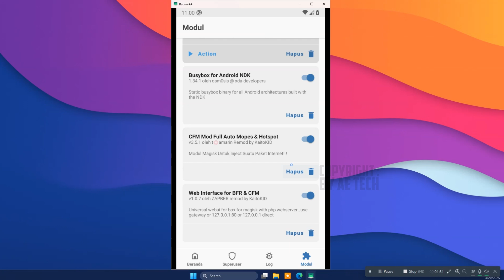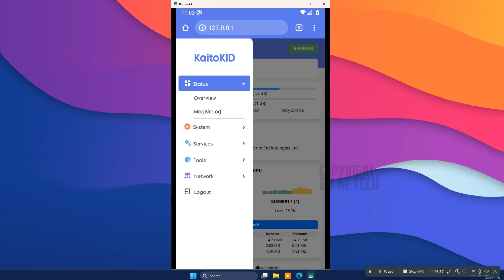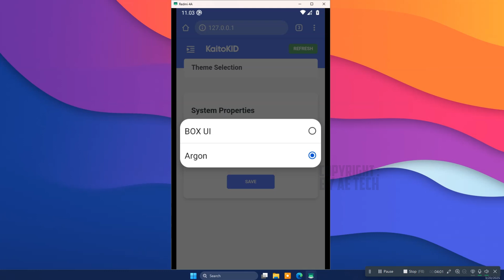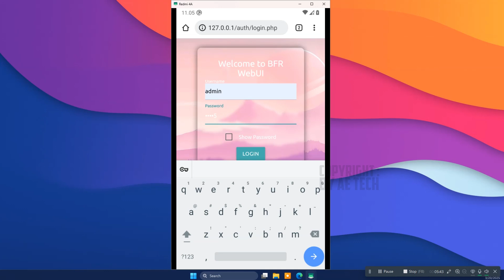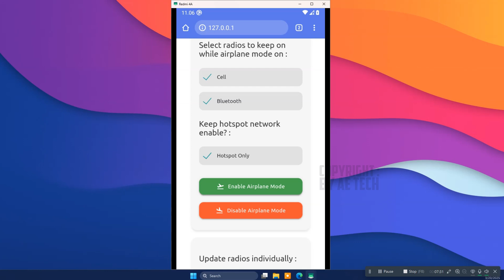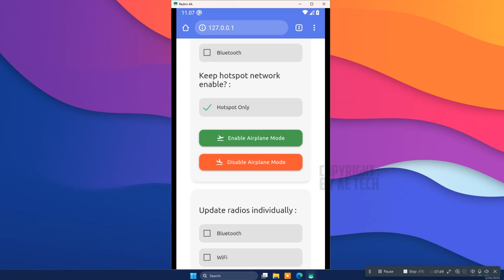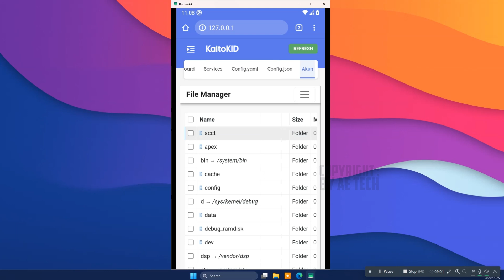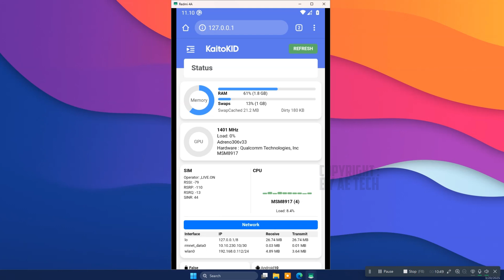REVIEW ⭕ WEB UI BFM dan CFM Themes Argon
Web UI ini ada Remod yg di mana di buat dan di setting biar bisa berjalan mulus di hp Samsung , kenapa begitu  karena di versi box UI terbaru .

🔰🔰🔰 LINK DOWNLOAD 🔰🔰🔰

Silahkan download link di atas 👌 ya guys

📃 Credit :

• PHP7 Webserver: nosignals/magisk-php7-webserver
• BOX for Magisk: taamarin/box_for_magisk
• Config Generator: mitralola716/ocgen
• Argon : Zabber & Gondes
• Remod UI : Kaito

semoga bermanfaat